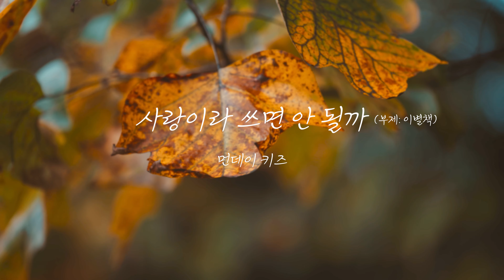[MV] Monday Kiz(먼데이 키즈) _ Our unrequited love story(사랑이라 쓰면 안 될까)